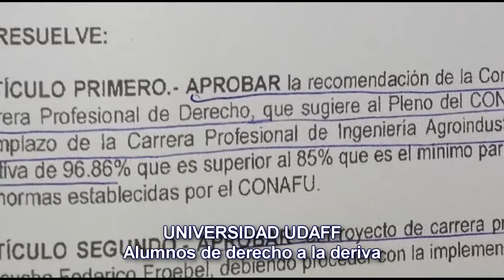Federico Froebel UDAFF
Padres y alumnos de la escuela de Derecho que demandan atención tanto de la Universidad como del SUNEDU. La UDAFF no tiene autorización para el funcionamiento de la Escuela y hasta el momento, los jóvenes viven una situación incierta.